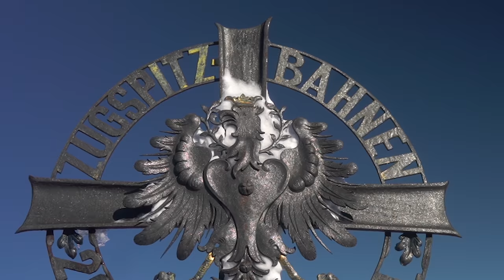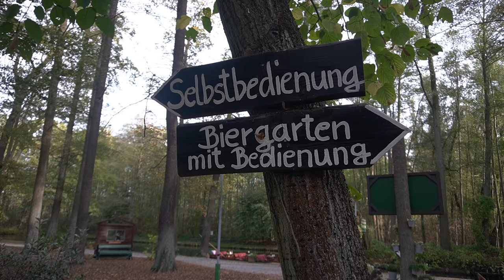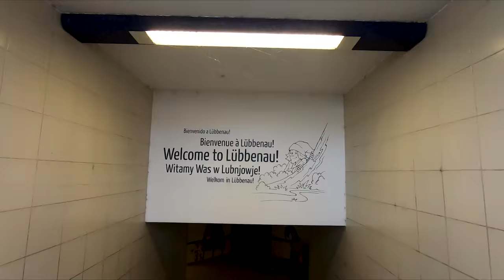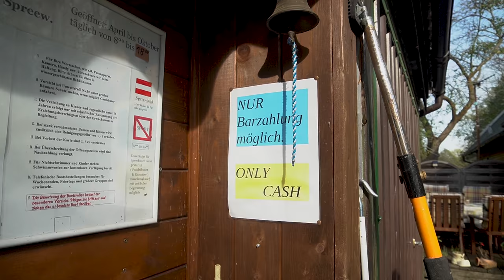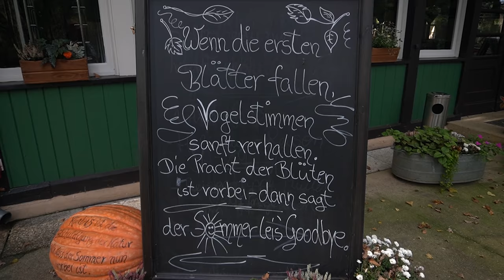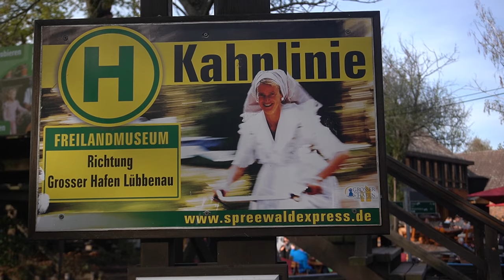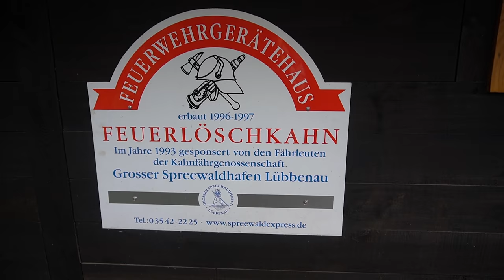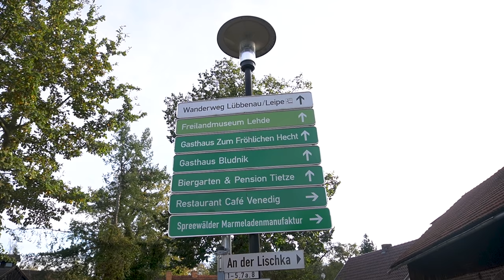What's It Like Paddling Through Germany's Woodland Canals? | Spreewald, Gremany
Canals, locks, Sorbian culture: Explore this UNESCO nature reserve paradise with us in our favorite day trip from Berlin. We'll show you how to add it to your itinerary and make the most of your day.
Channel: near.fromhome
Ben: strawbennyjam
Camille: freshspringham